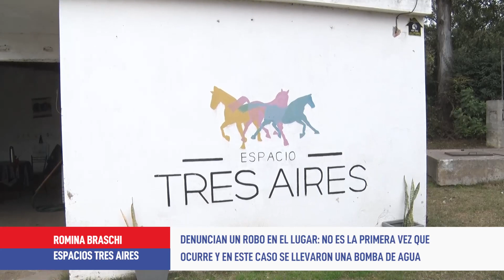Robaron en Espacio Tres Aires - Romina Braschi y Eliana Sánchez